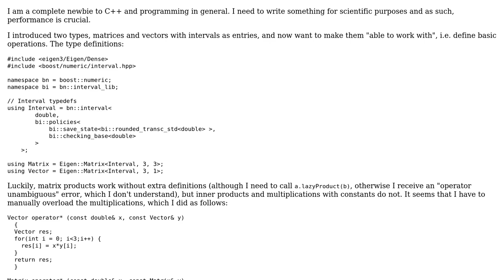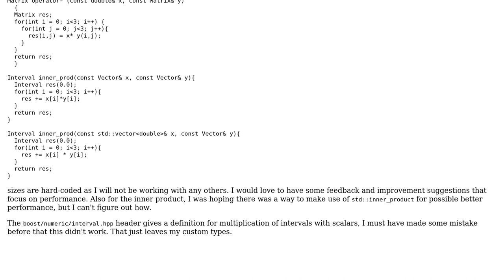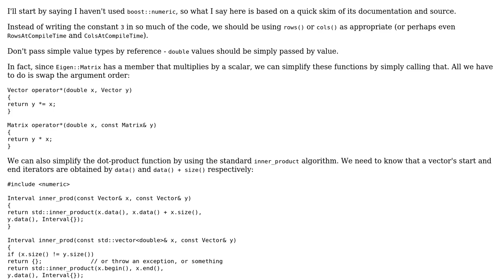Operator overloading for Boost interval (vectors)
With thanks & praise to God, and with thanks to the many people who have made this project possible! | Content (except music & images) licensed under CC BY-SA | Music | Images & others | With thanks to user Toby Speight user Stephen Rauch user bernhard_e and the Stack Exchange Network Trademarks are property of their respective owners. You are responsible for your own actions.